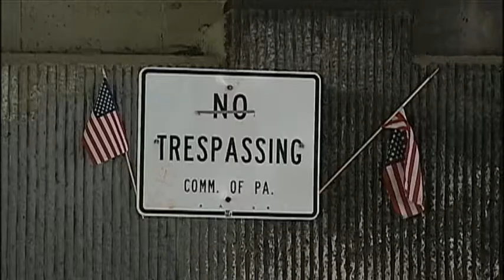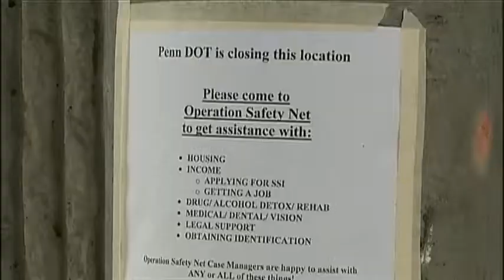Evicting The Homeless